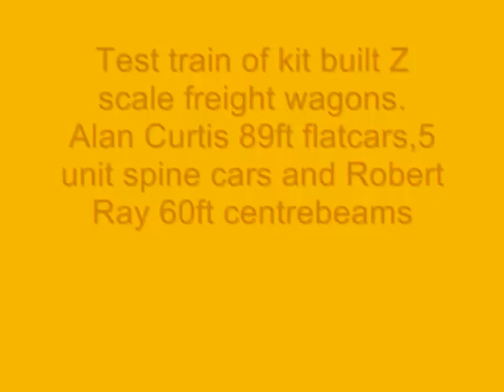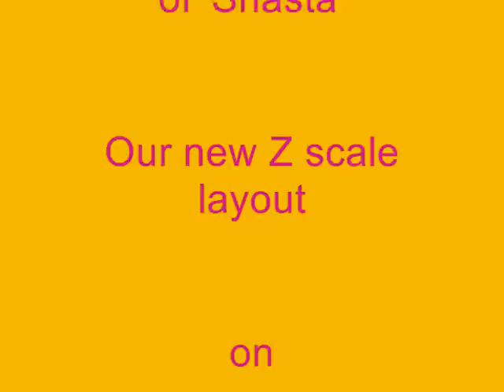Z scale test trains, Kit built intermodals and centrebeams.wmv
Our new Z scale model railway layout 'Shasta' is going to need a whole heap of modern freight cars. Here is some footage of the recently completed kit built stock. Alan Curtis 89 footers and 5 unit spine cars and Robert Ray 60 foot centre beams. followed by the first run of a mixed merchandise train.